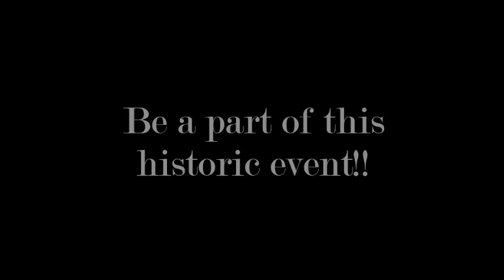Announcing the 2013 St. Michael Catholic School Gala and Auction!